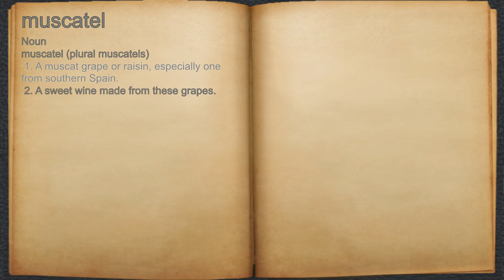What does muscatel mean?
A spoken definition of muscatel.

Intro Sound:
Typewriter - Tamskp